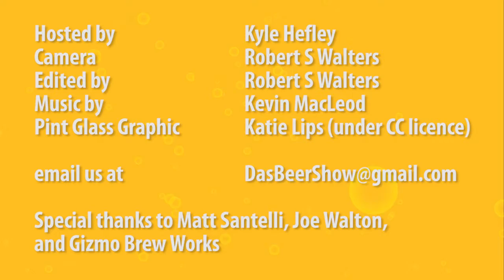Wild Wasp IPA (Gizmo Brew Works)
Another happy accident creates another great beer for the folks at Gizmo!

Follow them on Twitter: @GizmoBrewWorks